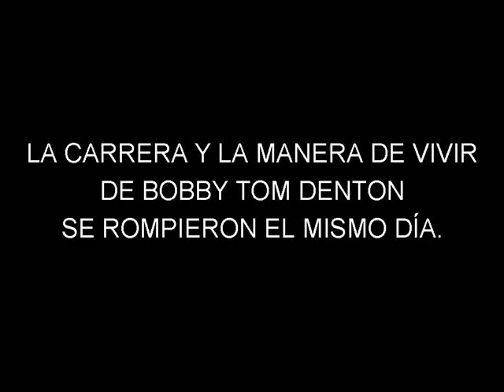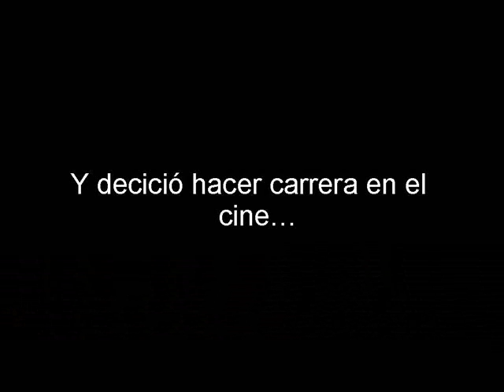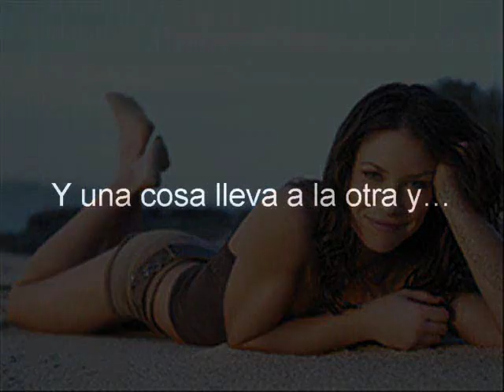Heaven, Texas. Susan Elizabeth Phillips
Basado en este maravilloso libro.